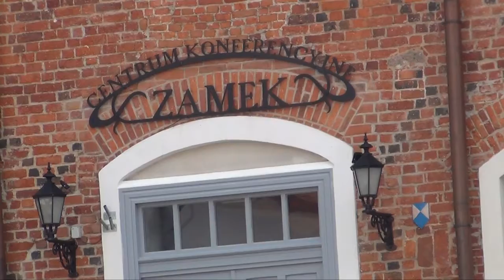Pocztówka ze Szczecinka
Wiele jest ładnych miejsc w Szczecinku.Widać rozwój tego miasta i troskę władz o  systematyczną poprawę życia mieszkańców.A czy są oni zadowoleni?